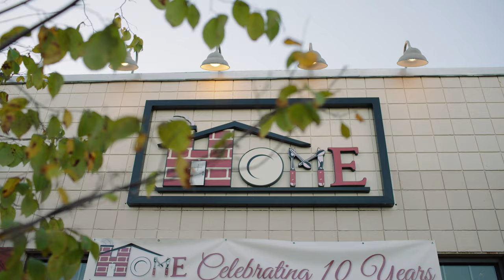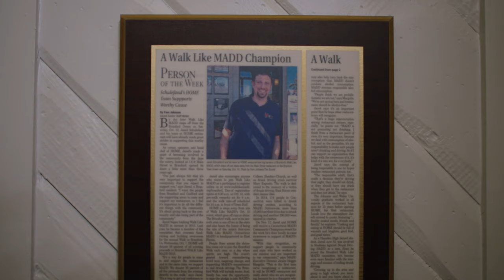Restaurant Road Trip: Home - Branford, CT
There’s no place like Home. That’s what owner and chef Jared Schulefand wants people to feel like when they visit his restaurant. He’s created a menu full of homemade specialties and a dining atmosphere that’s warm and welcoming, with cozy furniture that’s the perfect setting to enjoy a tasty cocktail, sandwich, or full meal. Jared’s motto: Treat everyone like family. And wherever guests decide to sit, they’ll appreciate all the mouthwatering food and drink the restaurant has to offer.